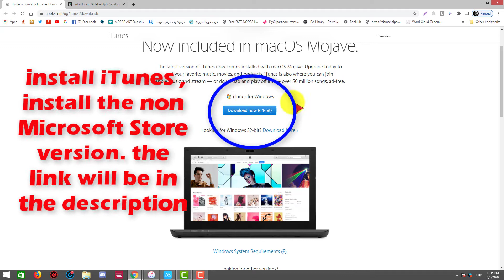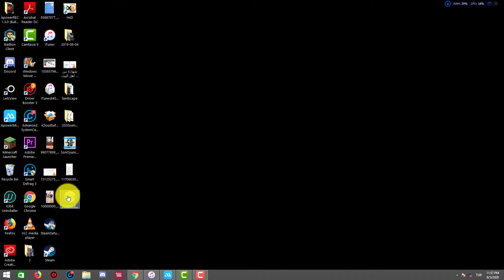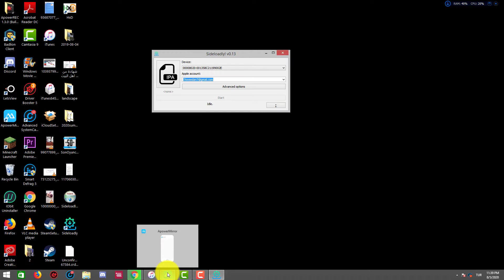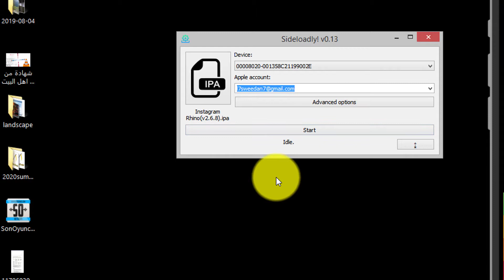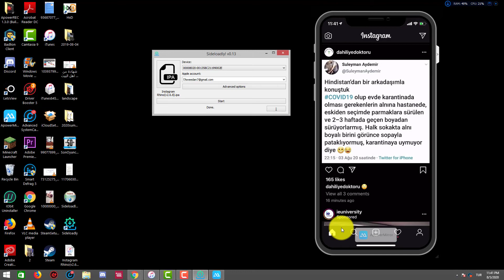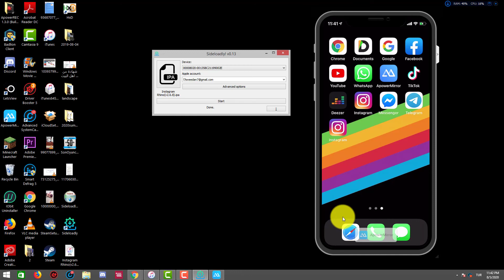Best Altstore Alternative to install IPA files on iOS